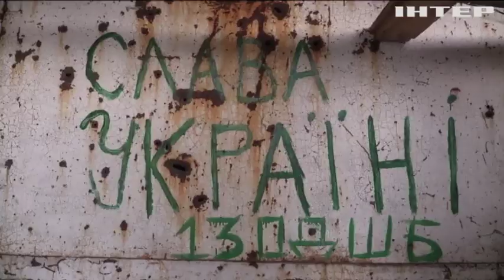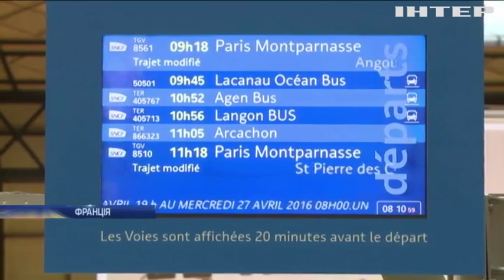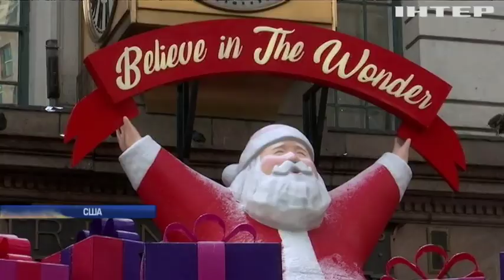Новости 7:00, выпуск за 5 декабря года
Дивіться у цьому випуску: "Діти стрибали з вікон": очевидці розповіли про машстабну пожежу в Одесі. Вбивство трирічного хлопчика: батько дитини отримував погрози протягом чотирьох років. "Не японці": на базі у Перл-Харборі знову стріляють.